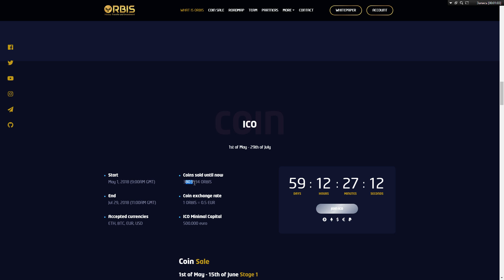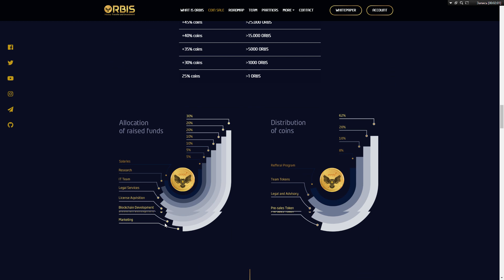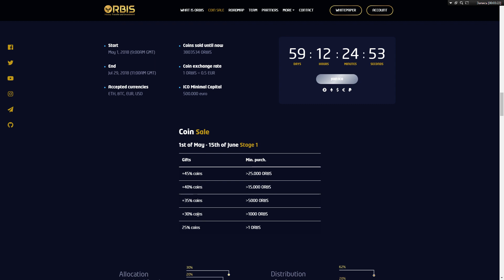Orbis - обзор токенсейла проекта!